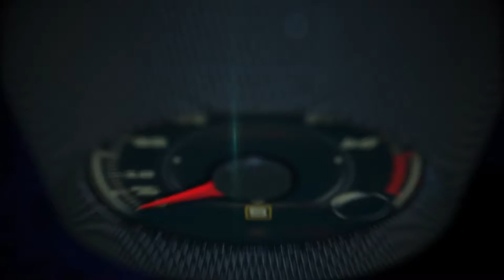Mercedes-Benz Generation EQ Concept debut at the Paris Auto Show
Celebrating its world premiere at the Paris Motor Show, "Generation EQ" is the forerunner of Mercedes-Benz's new product brand for electric mobility, EQ.

The name EQ stands for "Electric Intelligence" and is derived from the Mercedes-Benz brand values of "Emotion and Intelligence".

With "Generation EQ", Mercedes-Benz shows how electric cars can soon move into the fast lane: the concept vehicle, with the appearance of a sporty SUV coupé, gives a preview of a new generation of vehicles with battery-electric drives.

The dynamic exterior design with its new electro-look underlines the focus on the powerful electric drive system: two electric motors, with a system output that can be increased to up to 300 kW thanks to scalable battery components, and permanent all-wheel drive deliver the guarantee of dynamic high-level performance. With a range of up to 312 miles (500 kilometres) and the typical Mercedes strengths of safety, comfort, functionality and connectivity, "Generation EQ" meets every demand in terms of contemporary, sustainable mobility. Also on the inside, the vehicle offers innovative solutions, including a completely new interior concept.